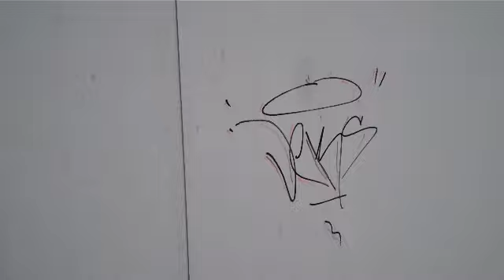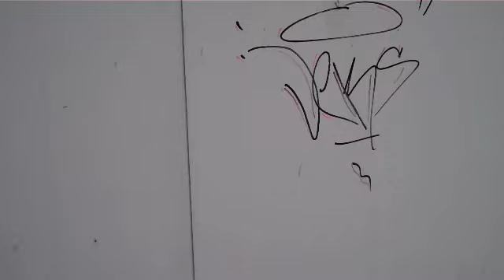Gearing Up for Sac-Ramento